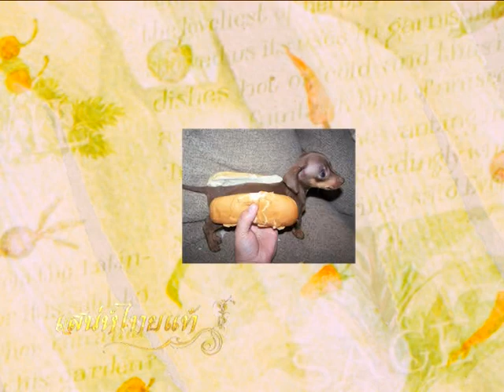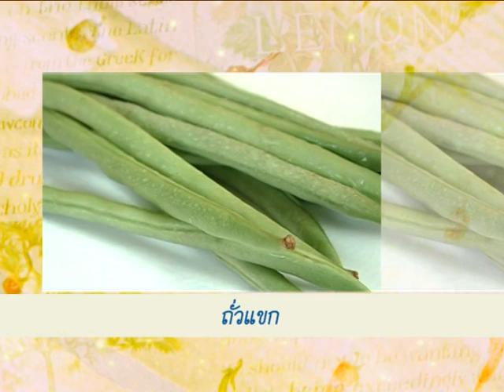TCC: รายการเสน่ห์ไทยแท้ by แม่พลอย ตอน " แกงเขียวหวานหมูกรอบ และ ไส้กรอกเยอรมันผัดเผ็ด "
รายการเสน่ห์ไทยแท้ by แม่พลอย Season 3 ตอน  "  แกงเขียวหวานหมูกรอบ และ ไส้กรอกเยอรมันผัดเผ็ด  " ออกอากาศวันเสาร์ที่  24 ธ.ค.  2554